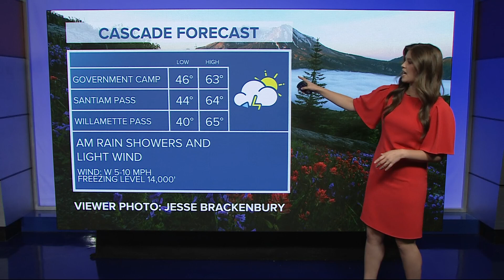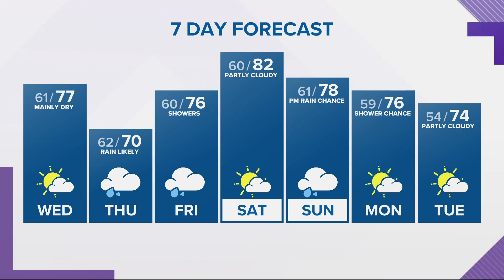KGW Forecast: 5 p.m., Tuesday August 29, 2023